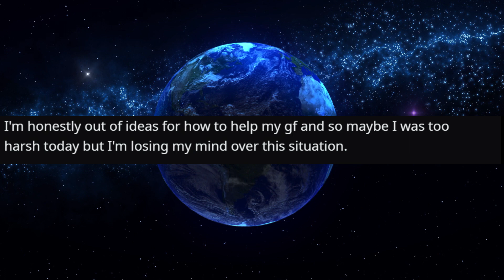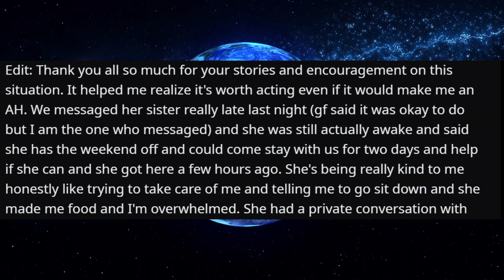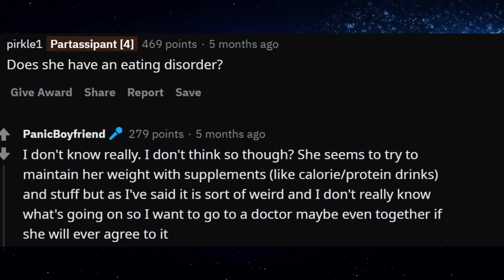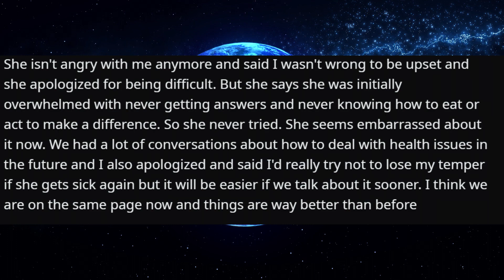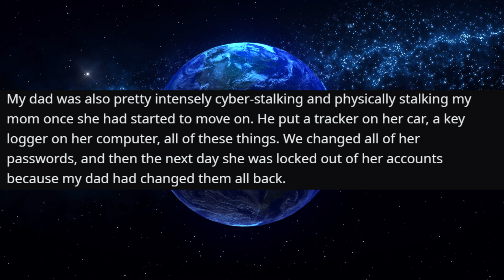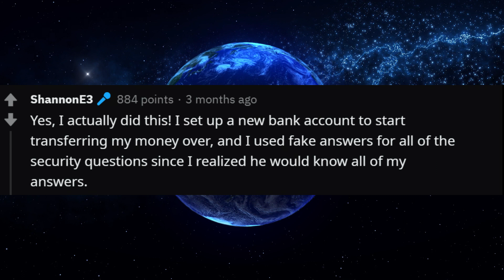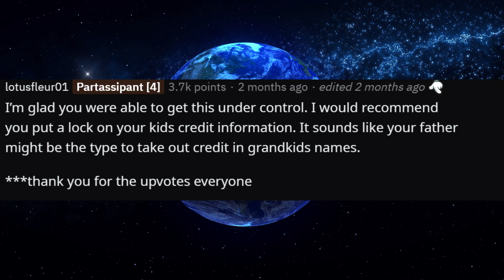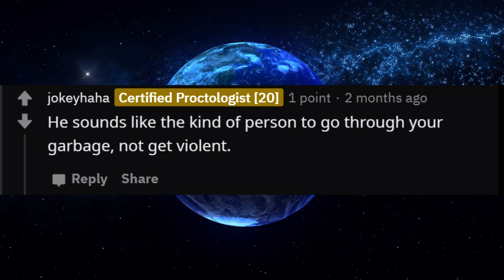r/AmiTheA**Hole (Update) For Telling My Girlfriend I'll Kick Her Out If She Doesn't Get Help?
00:00 Intro
00:17 Story One
09:17 Story One Update
16:11 Story Two
22:58 Story Two Update